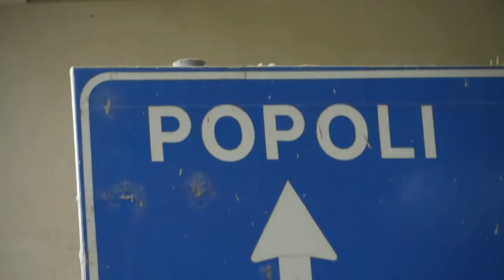Svolte di Popoli 2022 | Antonio Bonasorte | Citroen Saxo VTS